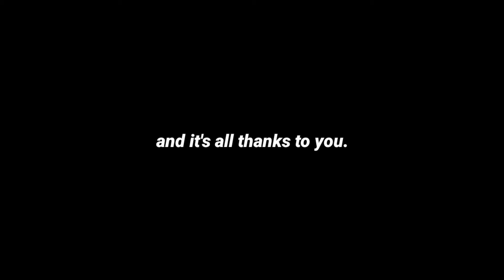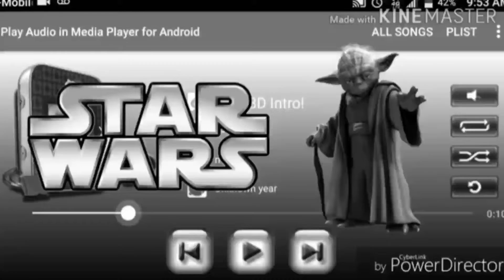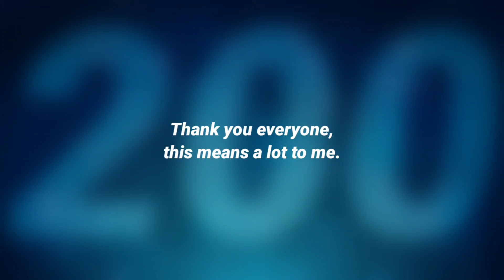thank you.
200. Not the biggest milestone, but it took me years to get here. so thank you.